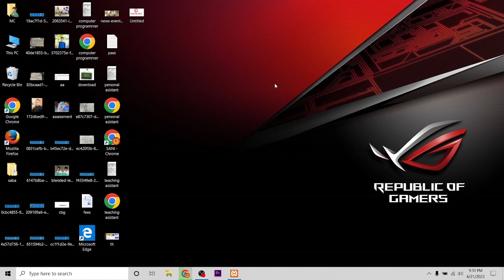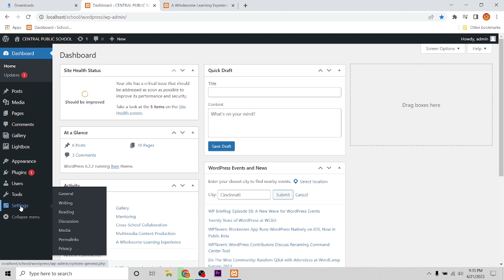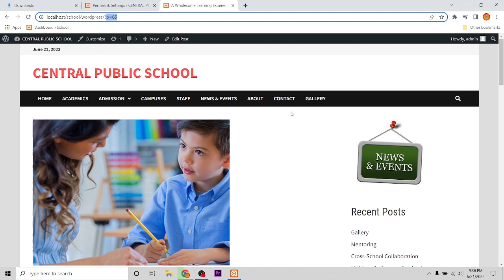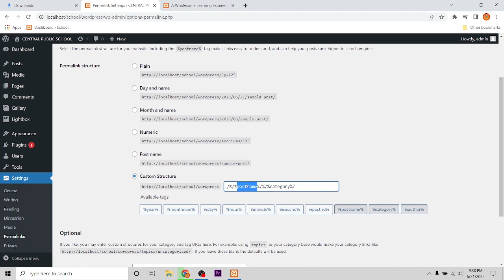How to Create Custom Permalinks in Wordpress #8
How to Build Custom Permalinks in WordPress
Step 1: Open the Permalinks Settings. ...
Step 2: Select the Custom Permalinks You Want to Use in WordPress. ...
Step 3: Save Your Changes. ...
Step 1: Select Custom Structure Option. ...
Step 2: Add Available Options for WordPress. ...
Step 1: Edit the Post or Page.